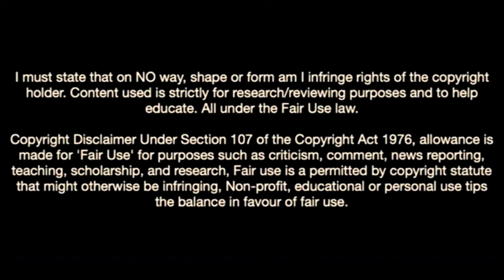Joško Gvardiol-The Dinamo Zagreb Wonderkid Beast Defender On The Mind Of Top Teams